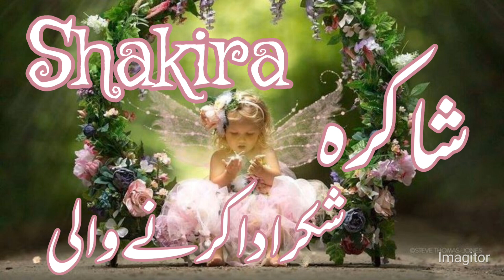Most Beautiful Girls Name with meaning//Popular stylish Girls name in Urdu//Daily tips with Asma